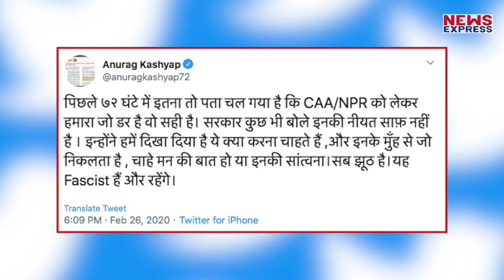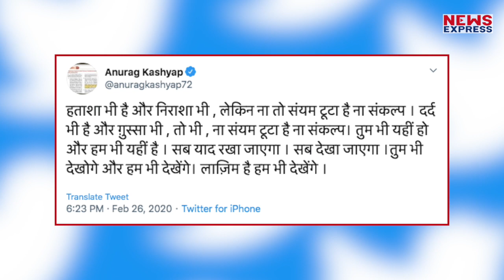दिल्ली के हालात पर सब याद रखा जाएगा के अलावा और क्या बोले Anurag Kashyap ?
दिल्ली में पिछले दिनों जिस तरह से मौजपुर, भजनपुरा, जाफराबाद, चांदबाग और गोकुलपुरी जैसे इलाकों में हिंसा हुई.. नागरिकता संशोधन कानून के समर्थक और विरोधी दोनों गुटों में टकराव हुआ…वहीं अब दिल्ली के हालात पर क्या बोले Anurag Kashyap देखिए जरा